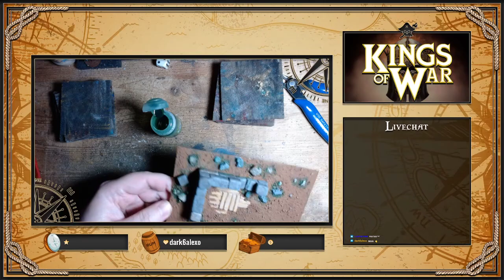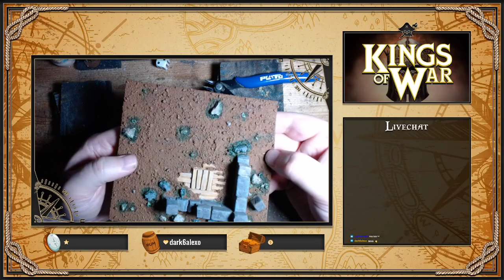#149 - A Song of Ice & Fire Liga. Habt ihr Lust drauf?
Meine Frage an euch: Habt ihr Lust auf eine ASOIAF Liga?